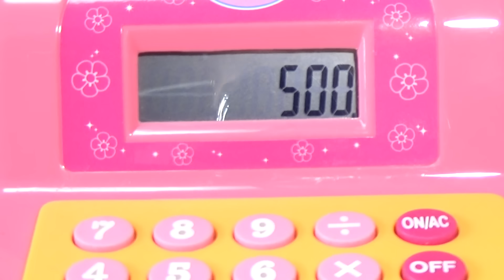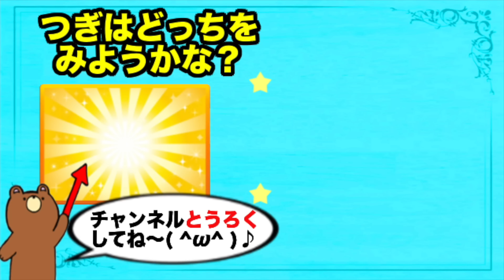「メルちゃんが風邪ひいちゃった！」看病してお買い物に行ってなおしてあげるよ🌱Mell-chan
メルお姉ちゃんを優しい妹のネネちゃんがなおしてあげるよ( ^ω^ )♪ おうちで風邪をひいたら、アイスやケーキが嬉しいね！ガチャガチャでレジスターやお金でリアルに買い物してみよう！なかよしハウスのお部屋では食べ物や哺乳瓶のミルク、どれを選んでくれるかな？